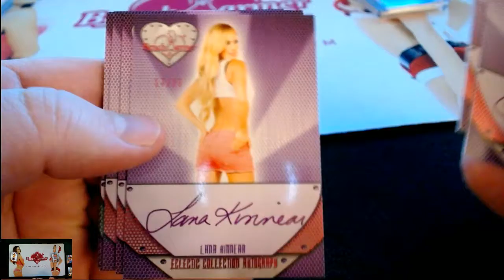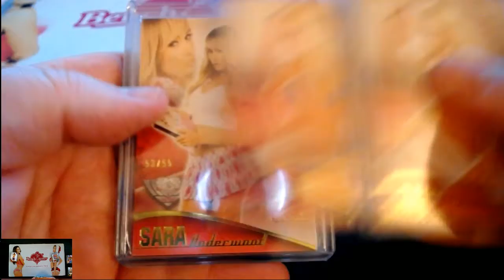RECAP VIDEO - 2016 Benchwarmer Eclectic M520 8-Box Case Break